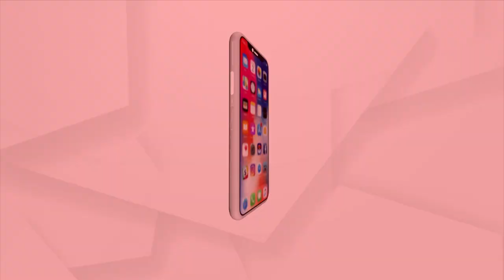Rahul Mahajan & 3rd Wife Natalya Ilina Are Splitting Up After 4 Years Of Marriage